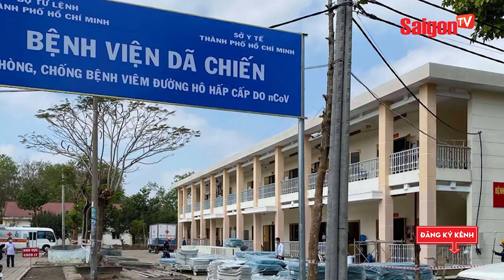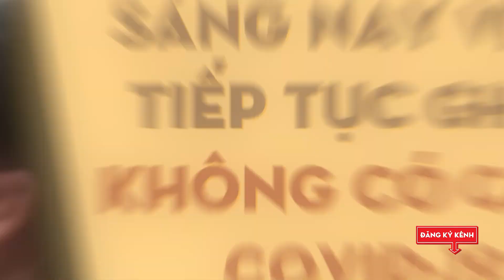Nhiều ca 'TÁI NHIỄM', lo ngại làn sóng dịch bệnh thứ 2 'BÙNG PHÁT'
Xem thêm thông tin và theo dõi chúng tôi tại